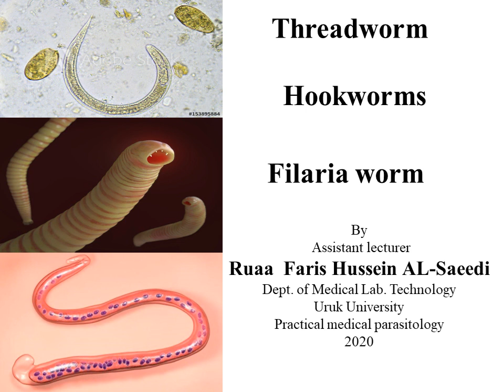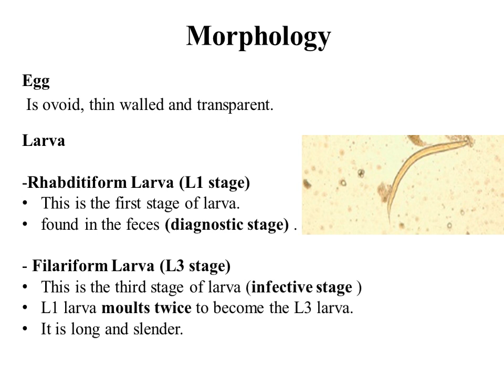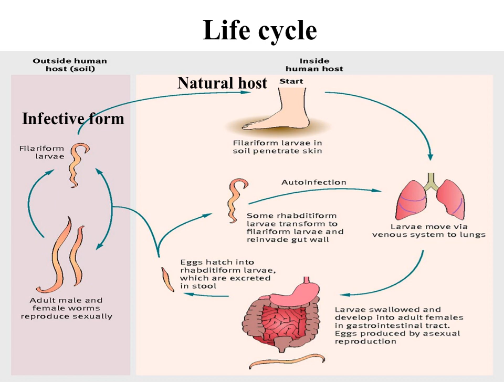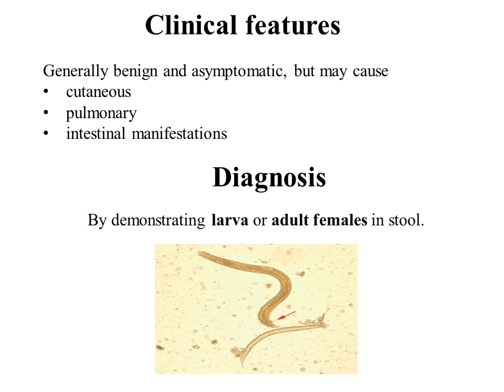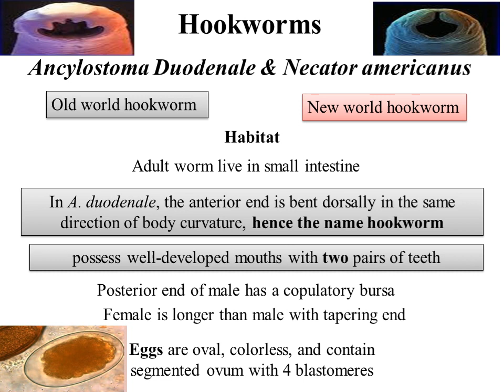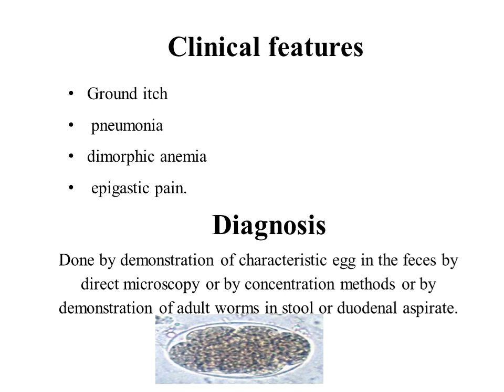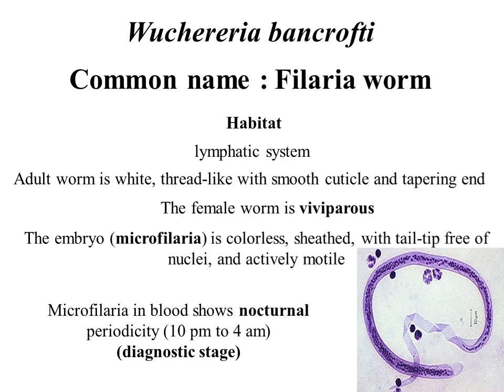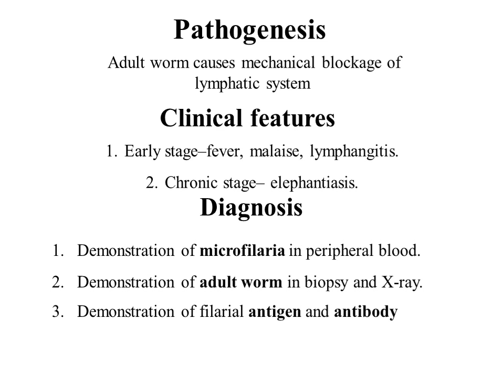Threadworm & Hookworms & Filaria worm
عند الانتهاء من مشاهدة الفديو تتمكن من :
1-التعرف على Strongyloides stercoralis و تشخيصها
2- التعرف على Ancylostoma Duodenale & Necator americanus ومعرفة الفروق الاساسية بينهم والتمكن من تشخيص الديدان الشصية
3-التعرف على الدودة المسببة elephantiasis ومعرفة كيفية الاصابة بها والتمكن من تشخيصها